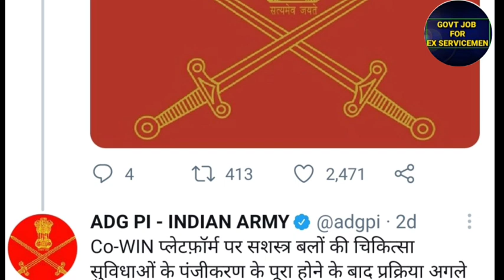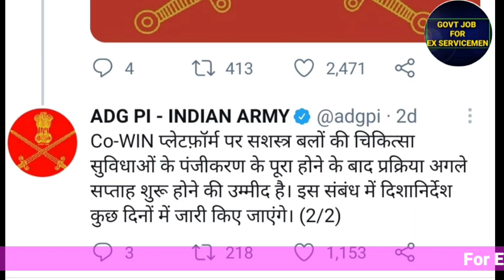भूतपूर्व सैनिकों और जवानों के लिए महत्वपूर्ण वेलफेयर समाचार | Ex Servicemen Welfare News | Sainik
भूतपूर्व सैनिकों के वेलफेयर समाचार और नौकरी से संबंधित चैनल ज्यादा जानकारी के लिए आप हमारे चैनल पर विजिट करें और वीडियो देख करके नौकरी पा सकते हैं साथ में वर्कर समाचार जान सकते हैं चैनल का लिंक नीचे दिया गया है चैनल को जरूर सब्सक्राइब करें

ज्यादा जानकारी के लिए आप हमारे चैनल पर विजिट करें जिसमें की विभिन्न प्रकार की वीडियोस जो की नौकरी से संबंधित है और जिनको देख कर आप नौकरी पा सकते हैं साथ में वेलफेयर के न्यूज़ देख सकते हैं चैनल का लिंक नीचे दिया गया है चैनल को जरूर संस्कार करें